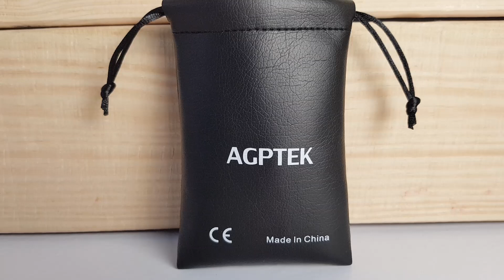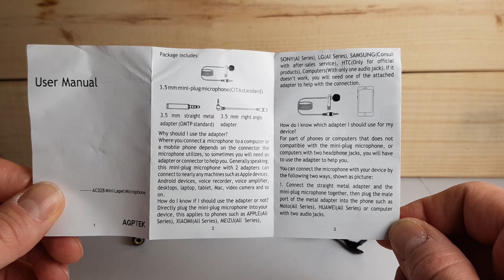MICRÓFONO DE SOLAPA BARATO [2022] LAVALIER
Review MICROFONO de SOLAPA BARATO AGPTEK AC02B. Te hablamos sobre su CALIDAD y qué nos ha parecido este LAVALIER de AMAZON para mejorar tus VIDEOS de YOUTUBE!!

Microfono AGPTEK AC02B: t.ly/FS_P